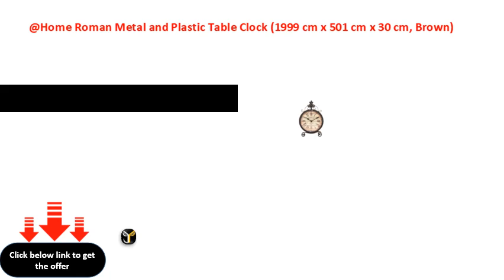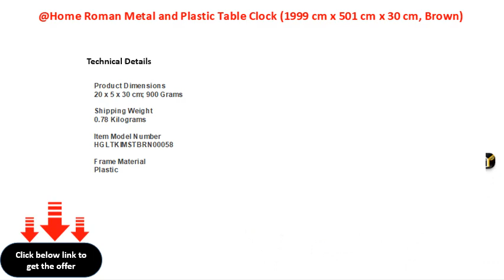Roman Metal and Plastic Table Clock 1999 cm x 501 cm x 30 cm, Brown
@Home Roman Metal and Plastic Table Clock (19.99 cm x 5.01 cm x 30 cm, Brown)